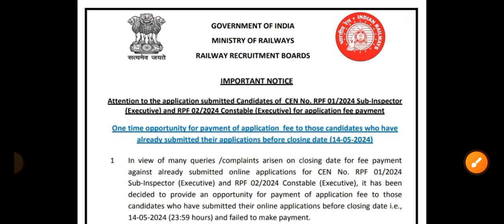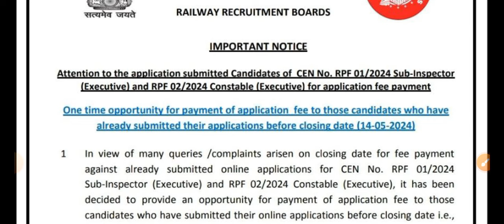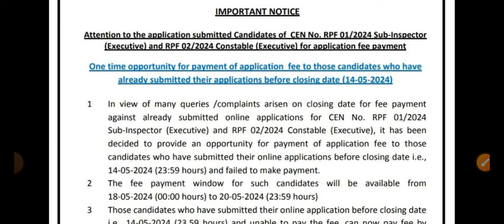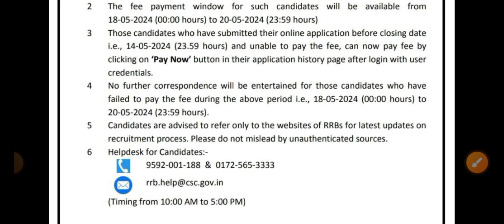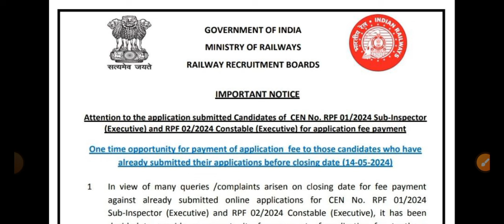rpf constable 2024 /rpf vacancy news /railway new vacancy update / railway job/ study with er manish